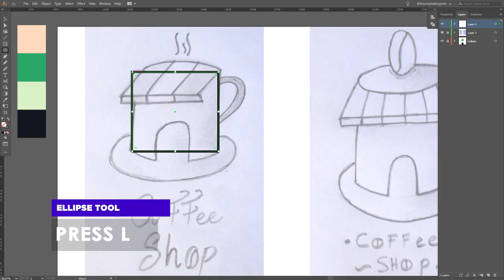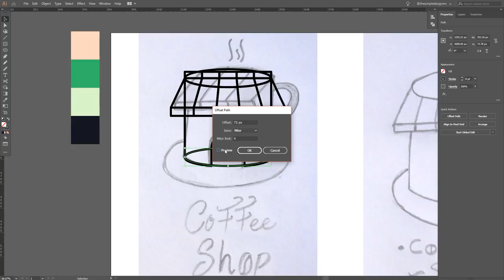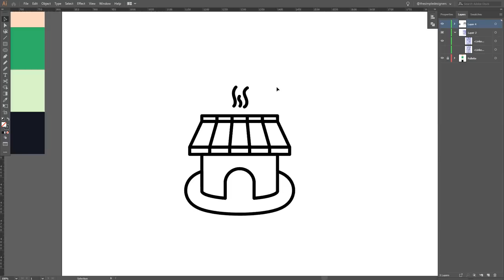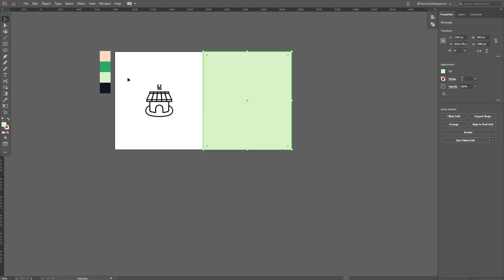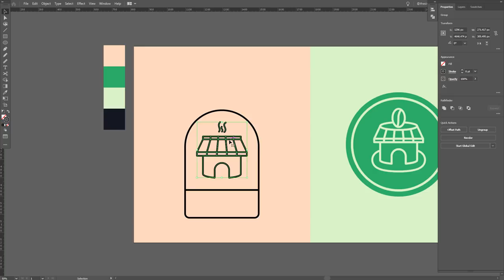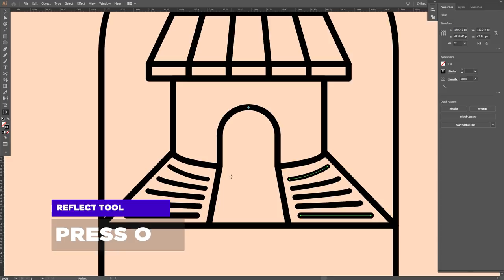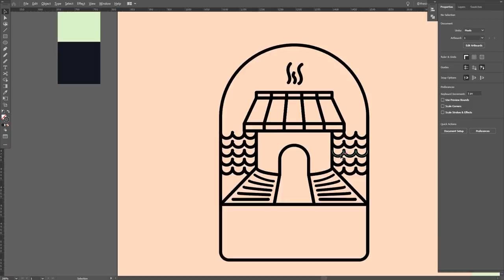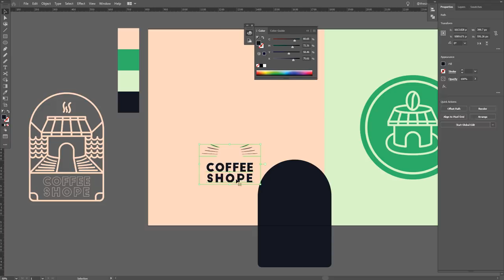Ep. 6: Coffee Shop Logo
Ep. 6: Design a Coffee Shop Logo

In this Adobe Illustrator video, we’ll take on the 6th logo design challenge of the dailylogochallenge
we will cover all the steps required to create this coffee shop logo
we’ll use a sketch and trace it with multiple shape tools and the Pen tool to create our base logo structure then add some colors and some details to create the final logo.
Check it out and I hope you love it! and as always keep it simple, designers!